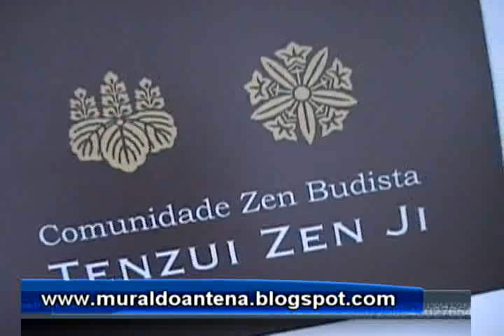Mural do Antena - Entrevista Monja Coen - parte 2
Acompanhe o final da entrevista com a Monja Zen Buditas, Coen Sensei. Ela fala neste trecho sobre o zen budismo, sobre o amor, a felicidade, o tempo e também deixa uma mensagem para você que assiste. Mais detalhes no